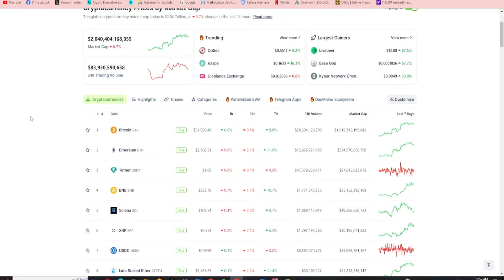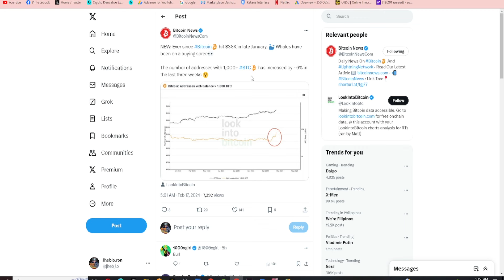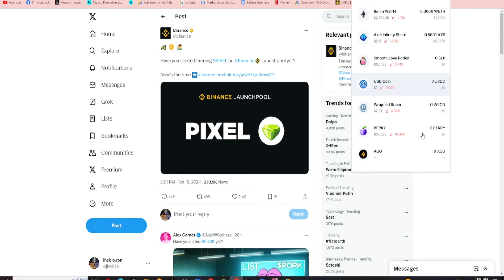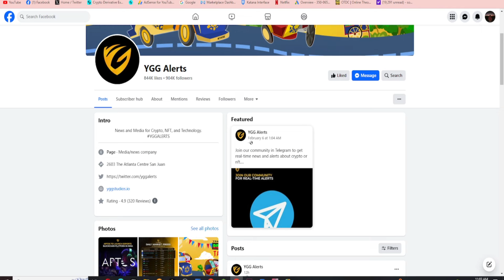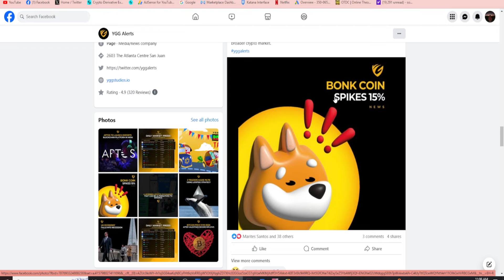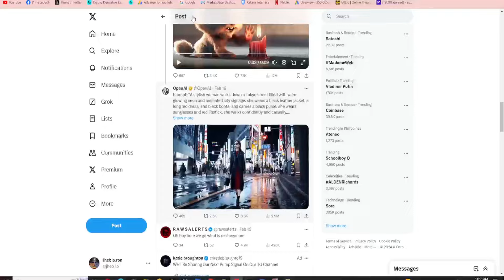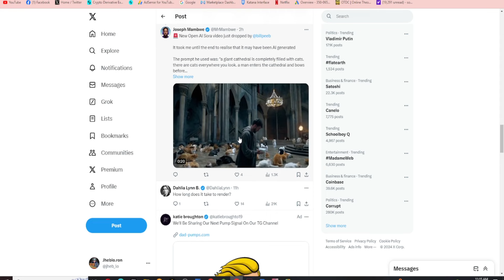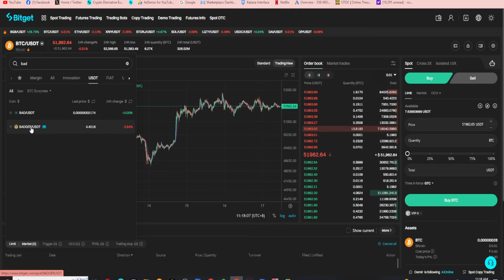ALAM NYO NA BA TO? | Axie Infinity | Crypto News | Trending News | Update